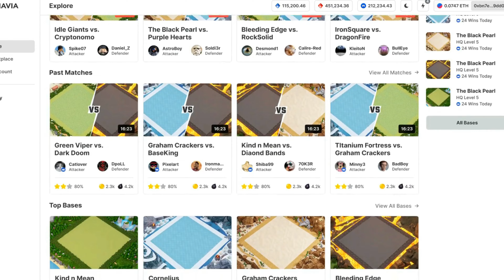Clash of clans vs Heroes of Mavia Gameplay comparison | NFT Games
Mavia - COMMAND YOUR ARMY TO VICTORY
Build your base, grow your army and earn Ruby by conquering enemy bases throughout Mavia.

Both Clash of Clans and Heroes of Mavia strategy games typically involve base-building, resource management, and combat. Players construct and upgrade buildings, gather resources, train troops, and form alliances or clans to battle against other players or AI-controlled opponents.